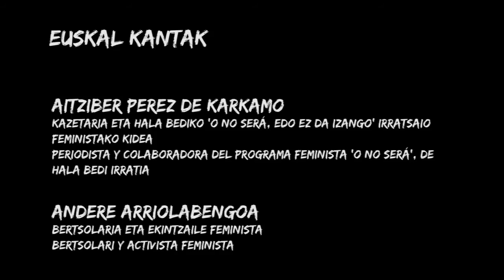Vitoria-Gasteizko Emakumeon Jabekuntzarako eta Berdintasunerako Eskola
Aitziber Pérez de Karkamo kazetaria eta Hala Bediko 'O no será, edo ez da izango’ irratsaio feministako kidea da. Andere Arriolabengoa bertsolaria eta ekintzaile feminista da. Biek emango dute Euskal kantak lantegia, Gasteizko Emakumeen Berdintasunerako eta Jabekuntzarako Eskolan (2018ko maiatzean).
Aitziber Pérez de Karkamo es periodista y colaboradora del programa feminista 'O no será', de Hala Bedi Irratia. Andere Arriolabengoa es bertsolari y activista feminista. Ambas impartirán el taller de Euskal kantak en Escuela para la Igualdad y el Empoderamiento de las Mujeres en Vitoria-Gasteiz (mayo de 2018).